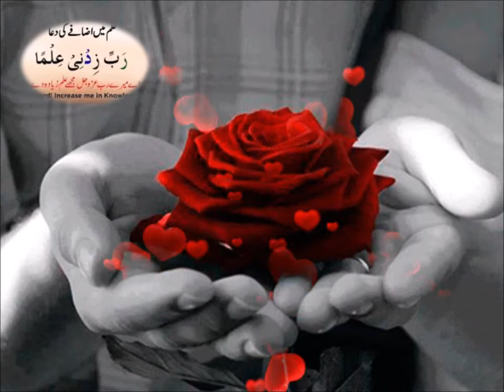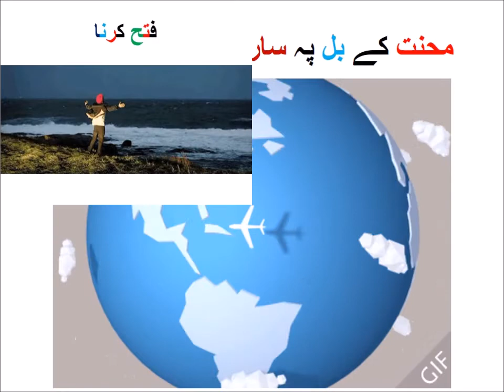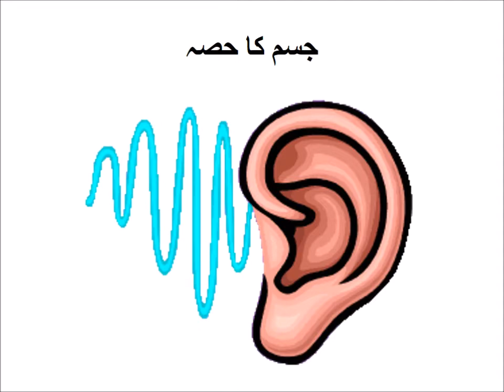Aao urdu seekhain/Urdu Alfaz Maani/اردو الفاظ معنی